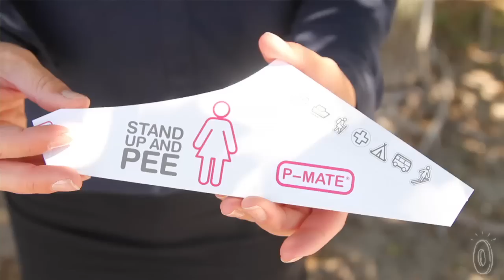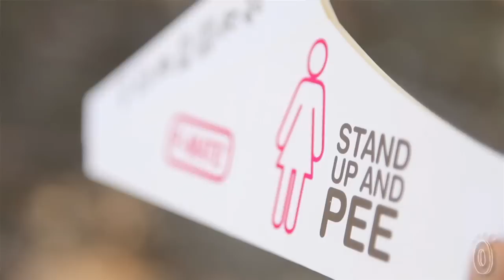P-Mate - Female Urination Device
Ladies can pee standing up, discovered by The Grommet, is a disposable, recyclable device that allows women to discreetly relieve themselves while standing.